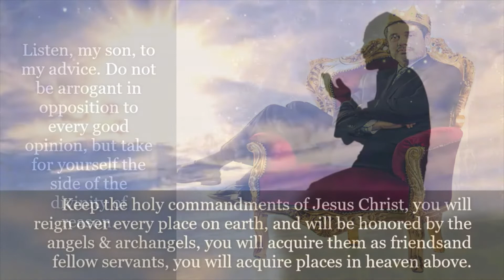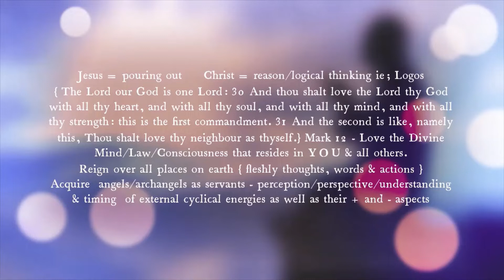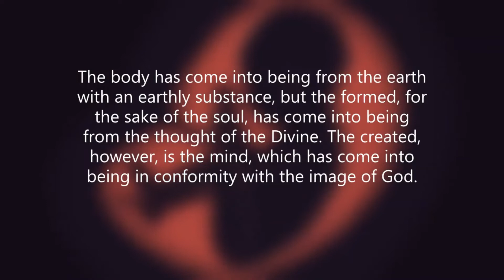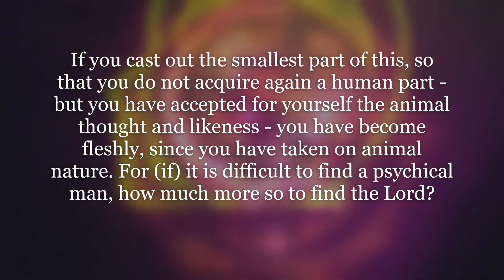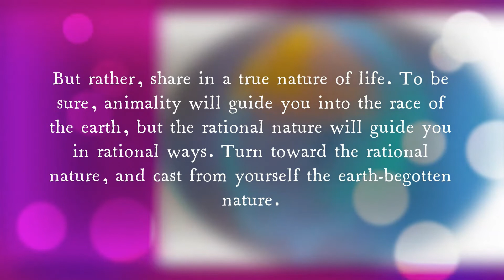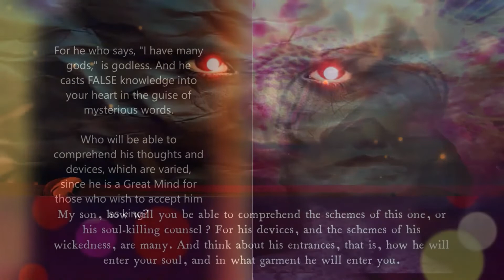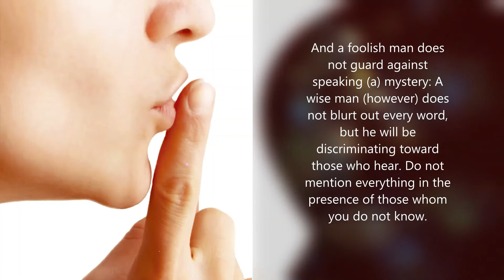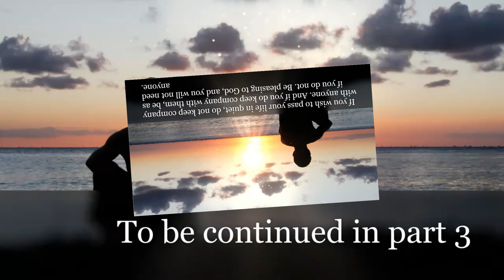Pt. 2 The Teachings of Silvanus - Jesus Christ, Son of God, Savior (Ichthus), Wonder Extraordinary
Read Along - text on screen - The Teachings of Silvanus Audiobook animation. This is one of the most CRUCIAL of the gnostic texts available at the Nag Hammadi Library.  This is Pt. 2 of 4 (?)

Gnosis
Gnostic gospels
Nag Hammadi Library
sacred secretion
sacred seed
christ oil
the christ within
spirituality
Essenes
chakras
kundalini
chrism
gnostic teachings
gnostic texts
dead sea scrolls
prana
chi
universal laws
pineal gland
sacred teachings
secret teachings of jesus
numerology
reincarnation
christos
secret oil
sacred secretion
sacred secretions

ascension 2020
spiritual ascension
spiritual awakening
the arc channel
arc channel
arc
arc2
arc 2
arc 2 channel
3